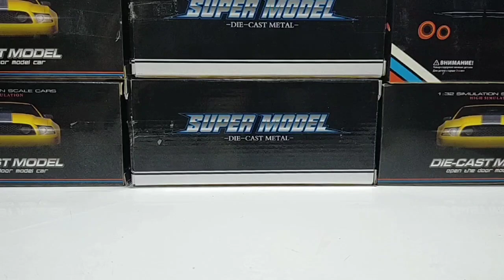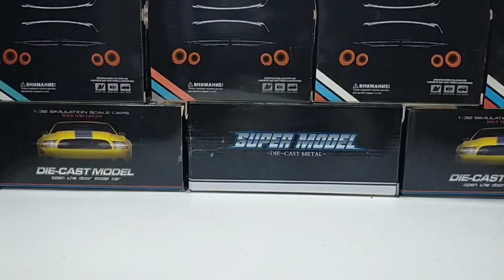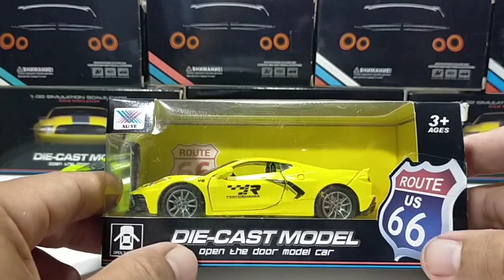KOENIGSEGG, LAMBORGHINI, MERCEDES, FERRARI....